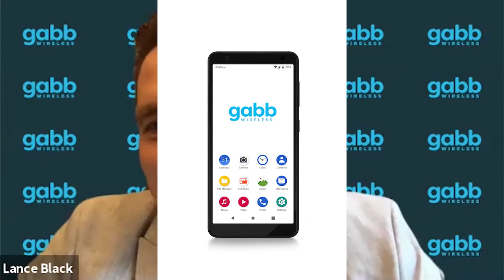Techstination Gabb Wireless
A safer and more affordable phone and mobile service for kids?  Gabb Wireless founding partner Lance Black in Techstination interview.